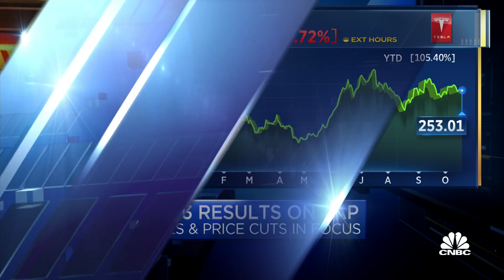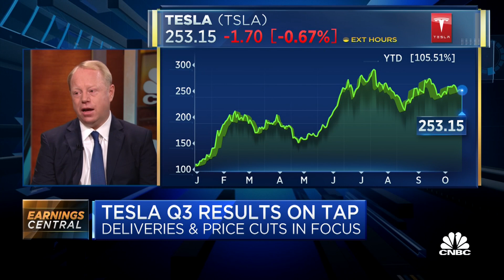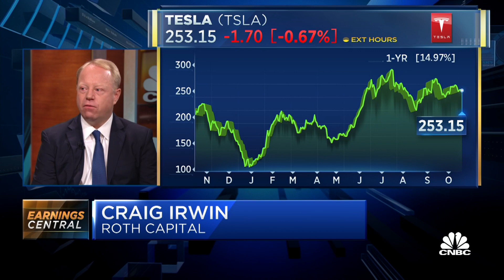Tesla is not immune from weakness in the broader auto sector, says Roth's Craig Irwin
Craig Irwin, Senior Research Analyst at Roth Capital, tees up Tesla's Q3 earnings report.